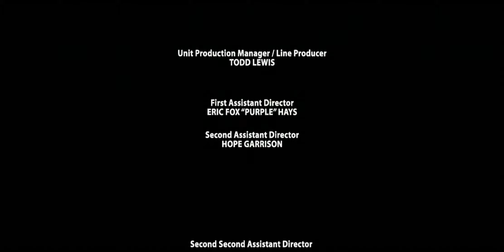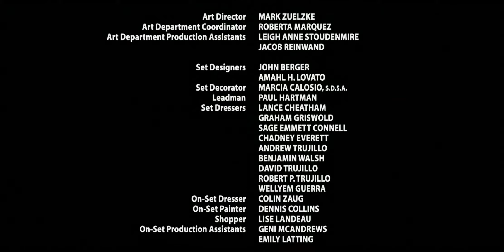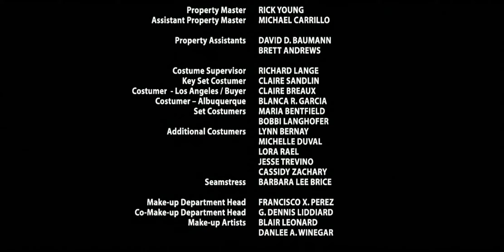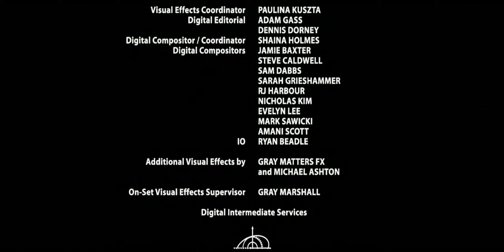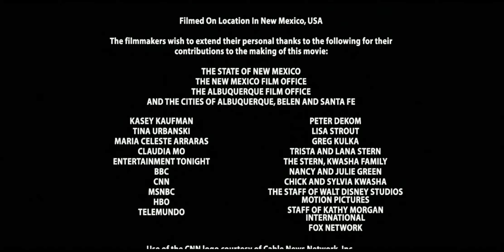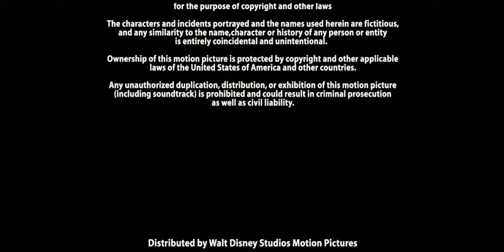영화 '스윙 보트(swing vote, 2008. 2012개봉) 엔딩 크레딧, 엔딩송 'the marshall tucker band - can't you see' ost 포함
케빈 코스트너, 플립(flipped, 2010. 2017 개봉)에 나온 매들린 캐롤 주연. 한 표의 소중함을 알게 하는 영화. 그럴 수도 있겠다는 생각에 재밌게 봤네요